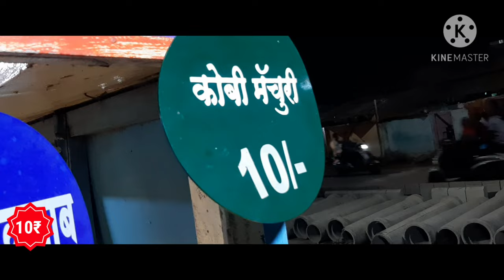Gobi Manchurian | Street food gobi Manchurian | Street food india | Manchurian recipe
This man famous known as Manchurian wala serves delicious varieties of Manchurian .

Price : 10₹/

Opening hours - 5:30pm to 10:00pm

YouTube keyword -